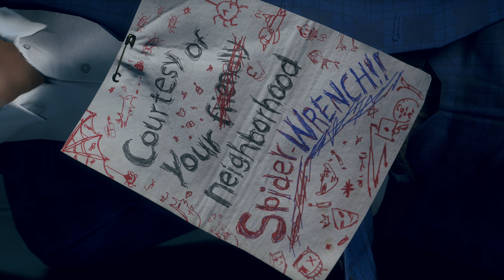WATCH DOGS LEGION: BLOODLINE DLC (Aiden Pearce DLC) Gameplay Walkthrough Part 6 (4K 60FPS PS5)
WATCH DOGS LEGION: BLOODLINE DLC (Aiden Pearce DLC) Gameplay Walkthrough Part 5 (4K 60FPS PS5)
Watch Dogs Legion Bloodline (Aiden Pearce DLC) Walkthrough Gameplay Part 1 includes a Review, Intro and Aiden Pearce Campaign Mission 1 for Playstation 5, PS5, Xbox Series X, Xbox Series S and PC. My Watch Dogs Legion Bloodline Gameplay Walkthrough will feature the Full Game Story Campaign. This Watch Dogs Legion 2021 Gameplay Walkthrough will include a Review, Update, Season Pass, Aiden Pearce, Wrench, Mina Sidhu, Darcy, New Gameplay, Xbox Series X, Xbox Series X Gameplay, PS5, PS5 Gameplay, Playstation 5, Playstation 5 Gameplay, Single Player and more until the Ending of the Single Player Story! Thanks Ubisoft for the Bloodline Aiden Pearce DLC!
A story expansion titled Bloodline is included in the Season Pass and features the return of Aiden Pearce (now 55, as per sources and gameplay footage leaked, which sets the story in London, 2029), the protagonist of the first Watch Dogs, and Wrench (now in mid-30s, as he was born in the mid-1990s), a main character from Watch Dogs 2, who will also be playable in the main campaign and the online mode.
Welcome to an Amazing Gaming channel where can enjoy latest Gameplay , 100% Walkthroughs, I play on PS4 PRO/PS5/Xbox X Series & PC, record in 4K HDR 60FPS and upload on a daily basis.
👑 Abu Gamers 👑
Specs:
►PS5
►Xbox Series X
►PS4 PRO
►Elgato Game Capture 4K60 Pro MK.2
▬▬▬▬▬▬▬▬▬▬▬ஜ۩۞۩ஜ▬▬▬▬▬▬▬▬▬▬